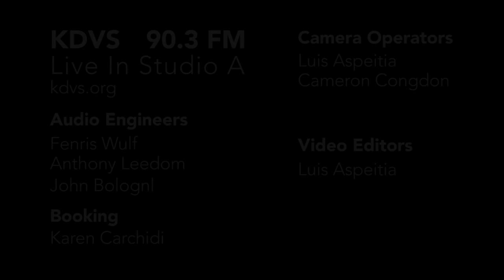Kingdom of the Holy Sun - Pharmacokinetics KDVS Live In Studio A